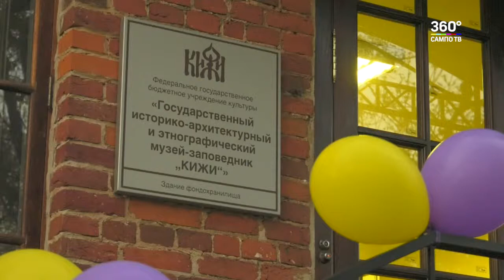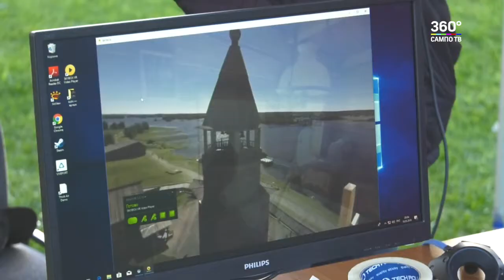Ночь музеев 2019: танцевали, слушали, смотрели и блуждали взаперти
В субботу работники сферы культуры работали вплоть до полуночи. В Карелии прошла очередная Ночь музеев. Те, кто, решил разнообразить свой досуг поздним вечером услышали арфу в темноте, посмотрели спектакль через окна театра и даже оказались взаперти фондохранилища.